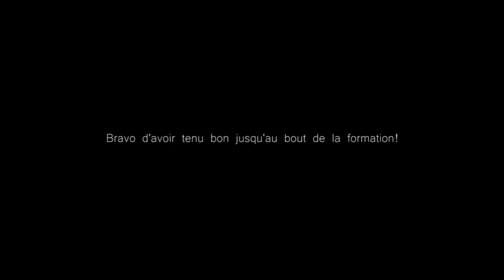Yoga prénatal | 9 mois de grossesse - Je suis PRÊTE 🤰✨💝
Bonjour mes amies!

Si vous me suivez sur Instagram, vous savez sûrement que je suis actuellement enceinte de mon deuxième bébé!

J'en profite donc pour suivre mon propre programme de YOGA PRÉNATAL et c'est avec grand plaisir que j'ai décidé de le partager avec vous quelques vidéos.

Partager ces instants de BIEN-ÊTRE me rempli le cœur de joie.
J'espère de tout cœur qu'il vous sera utile.

Cette 30ème séance de yoga prénatal de "Ma Grossesse avec Katia" est destinée aux futures mamans qui sont entre leur 3ème et 9ème mois de grossesse.

AVEC CE PROGRAMME vous allez diminuer votre stress et vous détendre avec votre bébé!

Bien-être garanti alors installez-vous bien confortablement et régalez-vous!! 😘 😘 😘

Avant de commencer ce cours femme enceinte, lisez bien les RECOMMANDATIONS pour votre sécurité et celle de votre bébé:

- Vous devez avoir l'accord de votre médecin ou sage femme;
- Ne faites pas la séance s'il fait trop chaud ou trop humide dans la pièce ou si vous êtes malade;
- Assurez-vous de manger suffisamment pendant votre grossesse;
- Démarrer doucement;
- Buvez de l'eau avant et après la séance;
- Portez une tenue confortable;
- Laissez toujours la place pour votre ventre;
- Vous devez respirez toujours normalement, sans être essoufflée;
- Arrêtez la séance si vous vous sentez fatiguée, si vous avez des douleurs, difficultés à respirer,  si battements cardiaques accélérés , contractions ou pertes. Reposez vous et n' hésitez pas à appeler votre médecin ou sage femme.
- Écoutez votre corps, ne dépassez pas vos limites et
BONNE SÉANCE! ;-)

L'activité physique est fortement recommandé durant la grossesse (sauf pour grossesses à risques) pour ses nombreux bienfaits: le yoga prénatal est le plus adapté puisque vous allez pratiquer une activité physique ET vous relaxer avec votre bébé et donc avoir une grossesse zen.

💌 Rejoignez cette belle aventure en vous abonnant à la chaine GRATUITEMENT, cliquez sur ce lien

📜 Quel modèle de tapis j'utilise?

👩 Qui est Katia?

Coach sportif, spécialisée en psychologie du sport et aux mouvements adaptés, je vous guide à travers des exercices de yoga pour que vous sentiez en harmonie avec votre corps et votre esprit, dans une ambiance détendue. Le Yoga que je propose est accessible à TOUS.